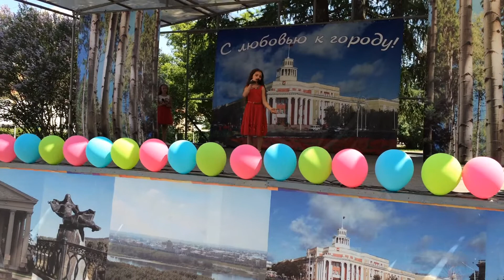ВИКТОРИЯ СИМОНЯН С ПЕСНЕЙ "ЛЮБЛЮКА" - 12.06.2016г.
АКТИВИСТКА КООБО АРМЯНСКАЯ ОБЩИНА "УРАРТУ"  НА ПРАЗДНОВАНИИ ДНЯ РОССИИ И ДНЯ ГОРОДА КЕМЕРОВО!!!